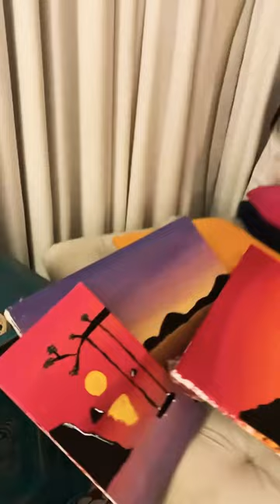Shaista lodhi discover her daughter art talent in quarantine Covid19 2020